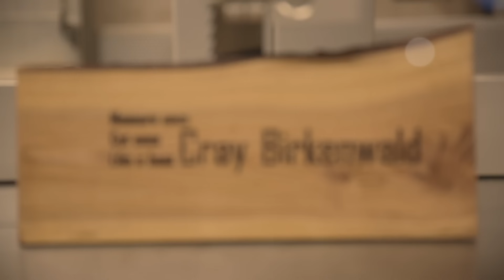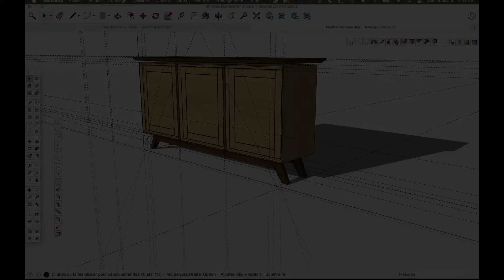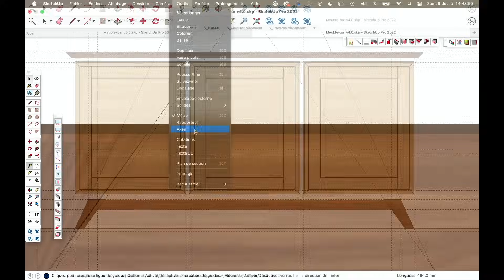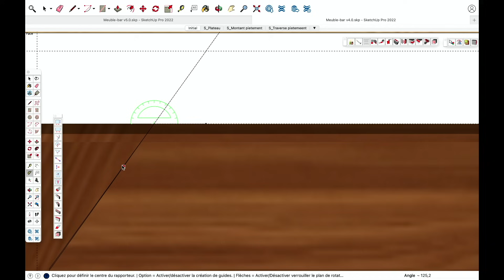Piétement de meuble style années 50 (Une enfilade en noyer massif)